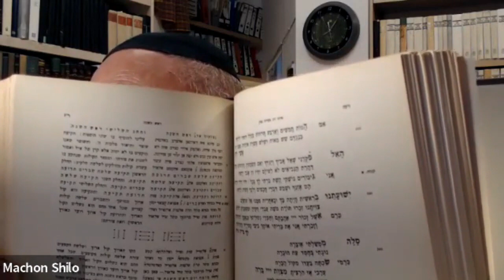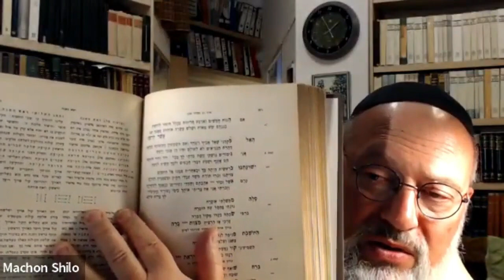How to blow the Shofar? How much?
Want to receive updates regarding Machon Shilo activities? Join a Machon Shilo updates group on Whatsapp or Telegram at the following links: